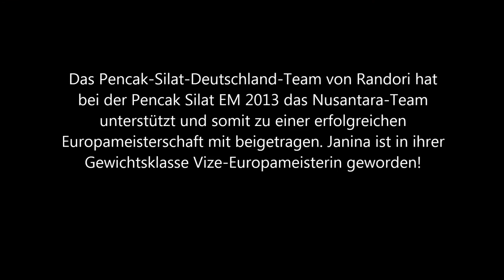Pencak Silat EM 2013 Janina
Das Pencak-Silat-Deutschland-Team hat bei der Pencak Silat EM 2013 das Nusantara-Team unterstützt und somit zu einer erfolgreichen Europameisterschaft mit beigetragen. Janina ist in ihrer Gewichtsklasse Vize-Europameisterin geworden!